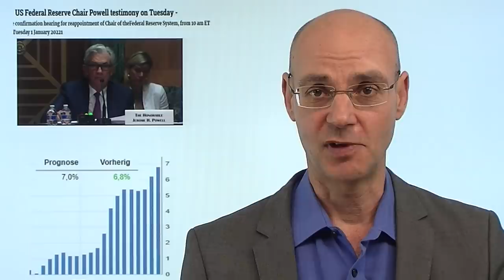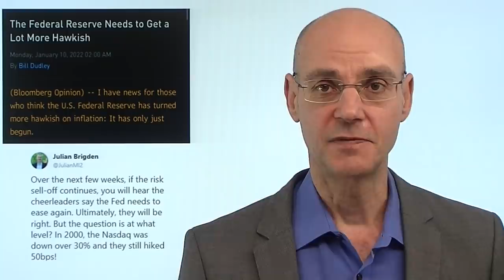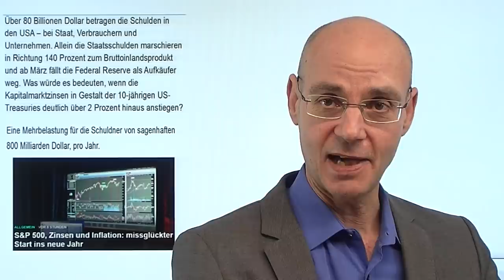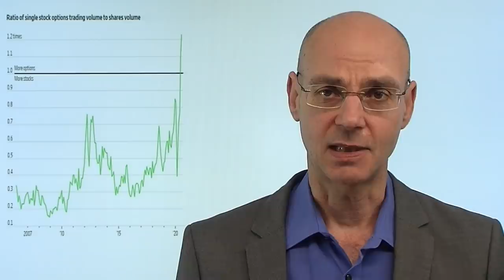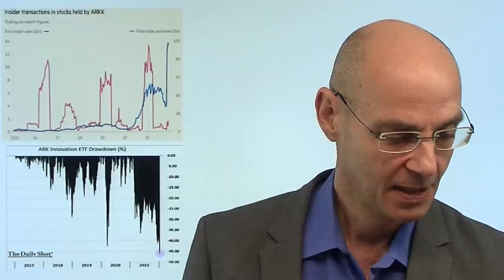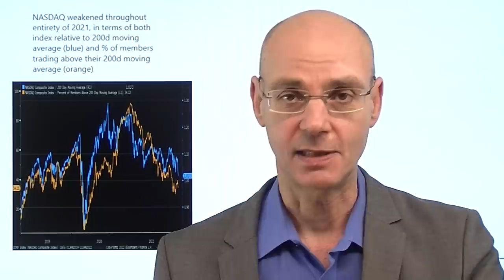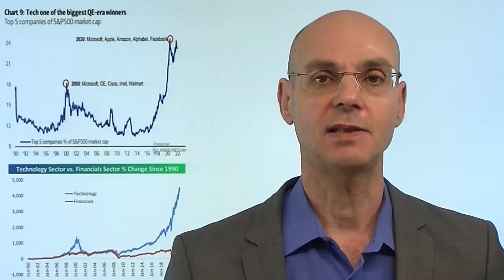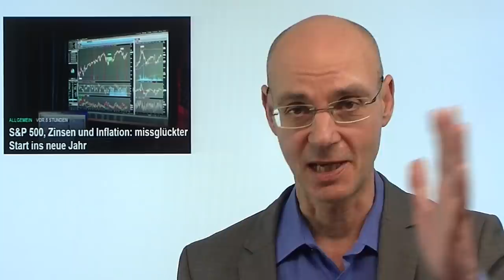Wann stoppt die Fed den Abverkauf? Marktgeflüster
Hinweis aus Video: "S&P 500, Zinsen und Inflation: missglückter Start ins neue Jahr"

Die Aktienmärkte der Wall Street wieder unter Druck, der Nasdaq fällt mehr als -2% - wann stoppt die Fed den Abverkauf? Morgen wird Jerome Powell vor dem US-Senat sprechen - wird er versuchen, die Märkte zu beruhigen? Glaubt man dem ehemaligen Chef der New York Fed Dudley, dann hat die Fed erst angefangen mit ihrer hawkishen Wende zur Bekämfung der Inflation (am Mittwoch die neuesten Daten zu den US-Verbraucherpreisen!) - das Auffang-Netz der US-Notenbank liegt also wohl noch sehr viel tiefer als die Märkte derzeit handeln. Gleichwoohl sind die US-Indizes kurzfristig überverkauft, wenngleich angesichts der vorherigen (Long-)Exzesse noch viel Potential für weitere Enthebelung besteht..